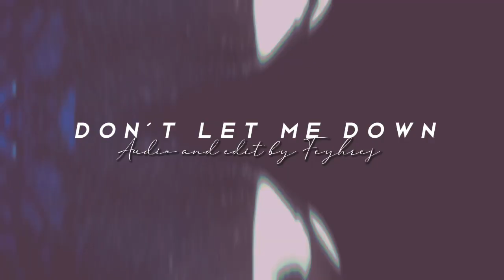" D O N' T L E T M E D O W N " | Slowed Audio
All footages belongs to KxK Footages